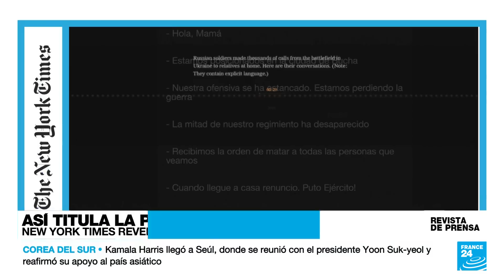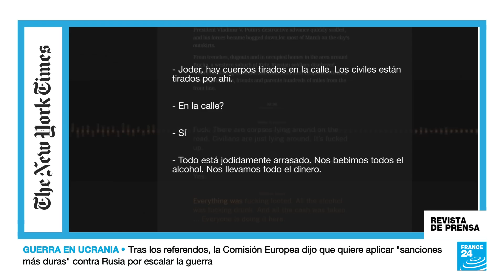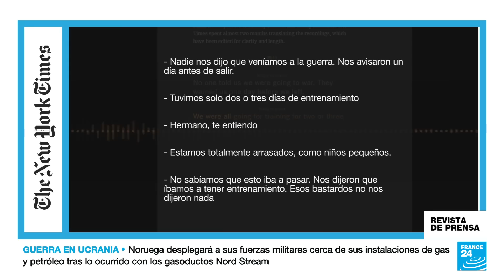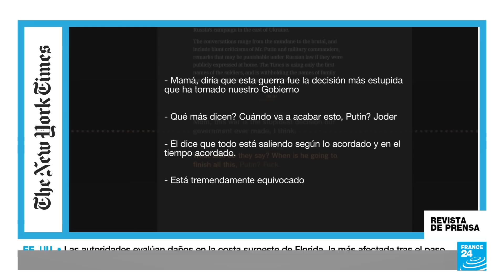"Recibimos la orden de matar a todas las personas que veamos": audios de soldados rusos en el 'NYT'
Abrimos Revista de Prensa con la investigación exclusiva publicada por 'The New York Times', que recoge audios de los soldados rusos en el frente de batalla reconociendo a sus familiares las fallas de la estrategia del Kremlin durante el mes de marzo, en las primeras semanas de la invasión a Ucrania. En ellos revelan críticas al presidente Vladimir Putin y reconocen la masacre de civiles en Bucha. "Esta guerra fue la decisión más estúpida que ha tomado nuestro Gobierno", se escucha.